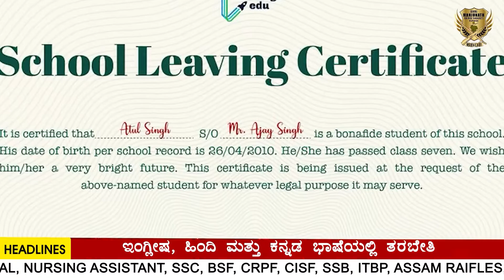SSC GD| MEN / WOMEN | ಪರೀಕ್ಷೆಯಲ್ಲಿ ಯಾರಿಗೆ ಬೋನಸ್ ಅಂಕ ಇರುತ್ತದೆ